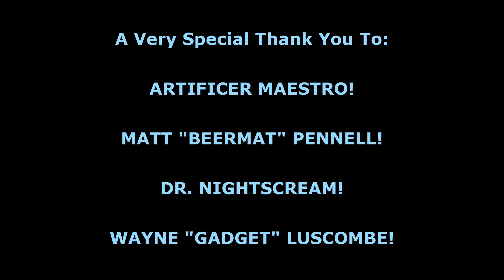Ep10: Nope, Nope, And Nope! XCOM 2 WOTC, Modded Season 6 (Bigger Teams & Pods, RPG Overhall & More)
XCOM 2 WOTC is back for another Season.

The 5th season of this beloved game is back.

This time round we have Bigger teams, bigger enemy pods, Covert Infiltration Mod, RPG Overhall with new and returning class specialisations to play with. (Pharmacist, Samurai, Spec Ops, Infantry Class, Officer and many more)